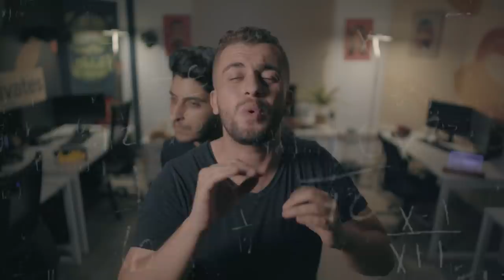Hak Maaya - 3léch ? ( علاش ؟ أسئلة غريبة )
THE SHOW IS BACK SOUHABI :D

DOP : RIP SLR
SON : RANIM ALAYET

Special thanks to Innov8 Design Studio .